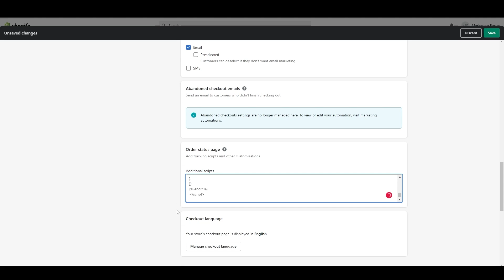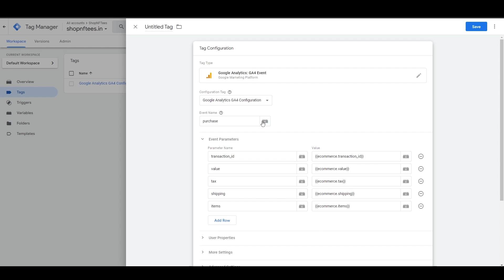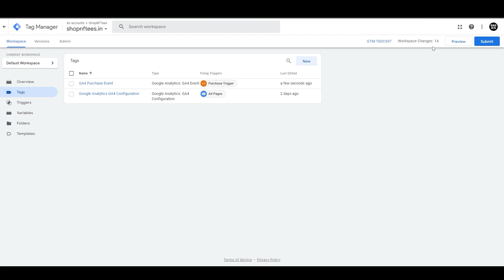How to Track E-commerce Purchase Conversions in GA4 | Lesson 12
Here you'll find a range of videos on how to use data and analytics to inform digital marketing decisions and drive business success. From in-depth tutorials to quick tips and tricks, we've got you covered.